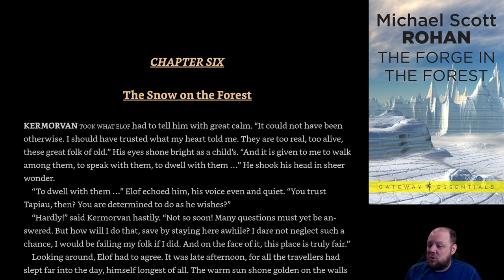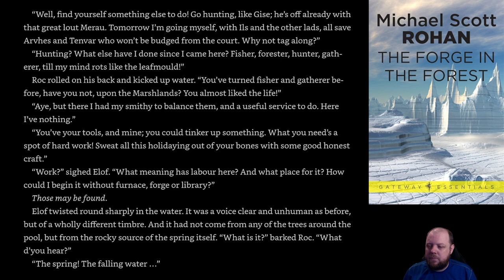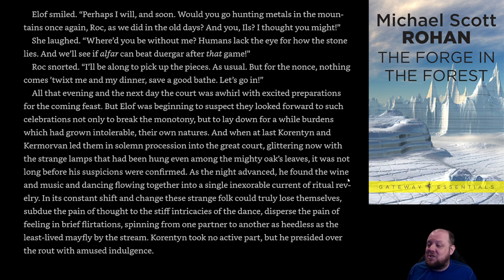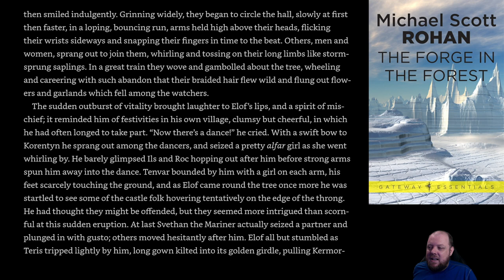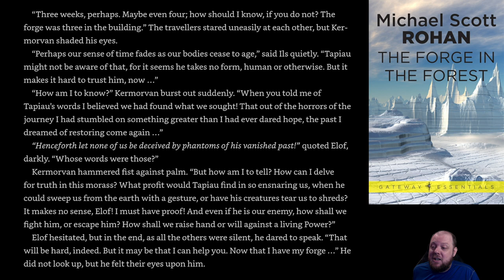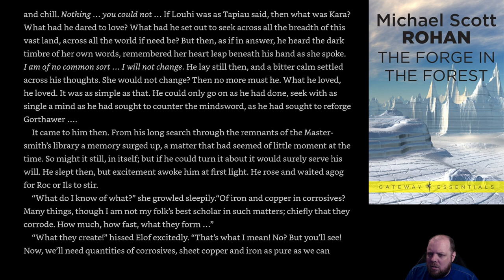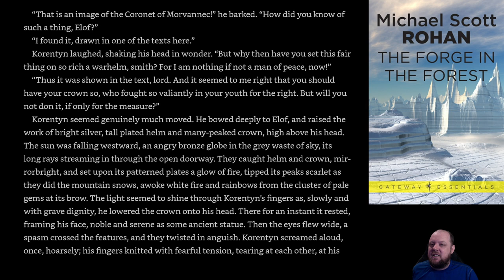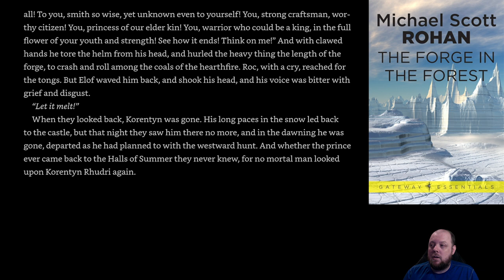The Forge in the Forest - Chapter 6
Chapter 6 of The Forge in the Forest, written by Michael Scott Rohan and read live by SirArminius on his twitch stream.